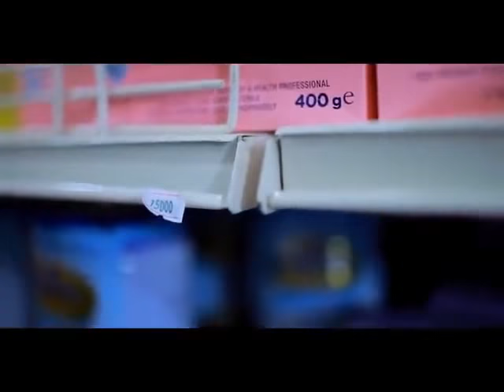NYUNDO 2 FULL MOVIE ''A''